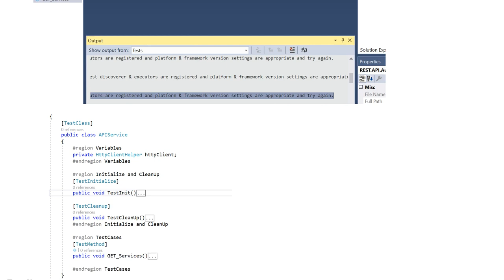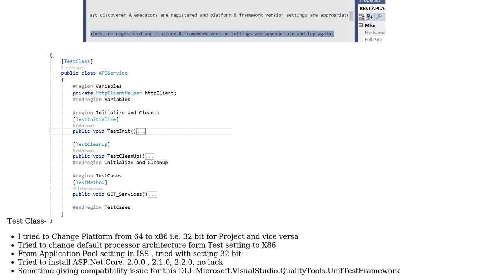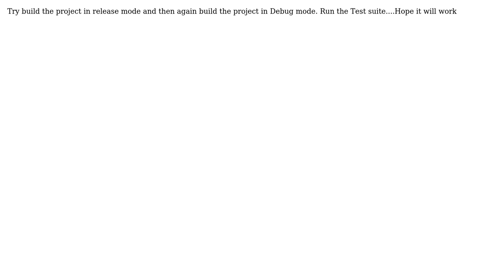No test is available. Make sure that test discoverer & executors are registered and platform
With thanks & praise to God, and with thanks to the many people who have made this project possible! | Content (except music & images) licensed under CC BY-SA | Music | Images & others | With thanks to user simond user amol maheshwari and the Stack Exchange Network Trademarks are property of their respective owners. You are responsible for your own actions.